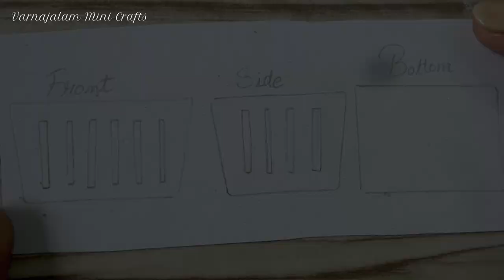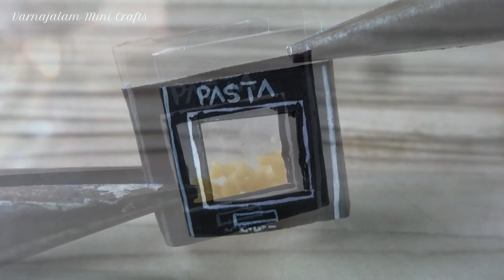Miniature Groceries and shopping basket|polymer clay tutorial|Subtitles in English|VJ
Hey everyone! I'm Dhakshina. In this video I have made simple cute grocery basket. Hope you will enjoy. In this video I've also shown how to make miniature grocery items. In my channel I've already uploaded a video on making miniature cauliflower, apple and mini oreo cookies. If you not yet seen that check it out. Link is given below...

⚪Other miniatures related to this video:👇🏻

⚪All Chapters:👇🏻
0:00 - Intro
0:10 - Miniature shopping basket
2:10 - Miniature Groceries items(Miniature spiral Pasta)
2:59- Miniature tin
3:45- Miniature Oreo
4:53- Miniature tomato sauce
5:36- Miniature noodles packet
6:31 - End screen

I usually use proto clay to do miniatures. Proto is also a type of a polymer clay. After I finish doing the sculpting work I bake for 15mins, baking is oven is an easy way. Somebody may ask, I not have oven in my home. Then what I can do? You can also bake it in stove like usually how u cook at home. I'm following this way to bake. I also upload a video, how to bake miniature sculpting made by polymer clay. Watch this video, if you have any doubt in baking.